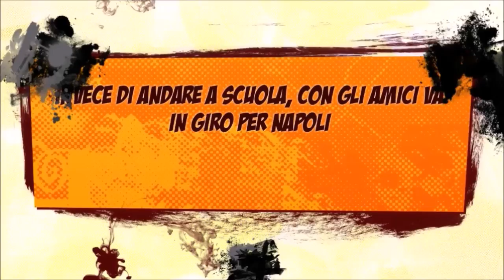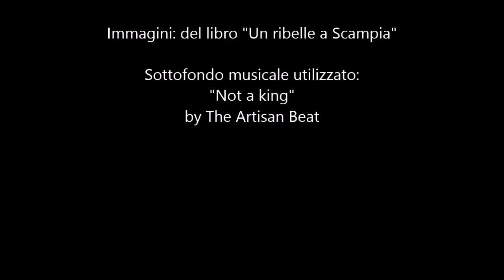Un ribelle a Scampia book trailer *Book Trailer*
Il book trailer del libro "Un ribelle a Scampia" di Rosa Tiziana Bruno.
Ricordatevi di fare un salto nel forum di Book Hunter: bookhunter.forumfree.it/ !!!

Trama del libro: Nicola è l'ultimo figlio di una famiglia numerosa e povera che abita a Napoli, nel quartiere Scampia, a Le Vele. Invece di andare a scuola, va in giro con gli amici, fino a quando viene avvicinato da ladri che lo coinvolgono prima nel furto di un motorino, poi in una rapina a un distributore di benzina. Arrestato, finisce nel carcere minorile, ma non fa il nome dei complici. Si guadagna così il rispetto dei malavitosi e, una volta uscito dal carcere, viene ingaggiato come corriere della droga..

Crediti:
1# Immagini: Pixabay free images
2# Sottofondo musicale utilizzato:
- "Not a king" by The Artisan Beat
(Stupeflix)